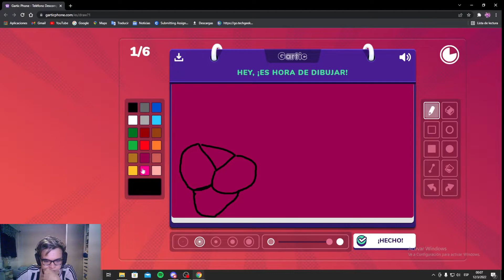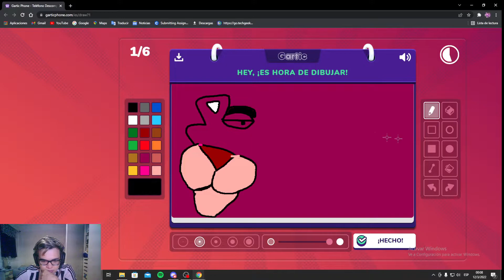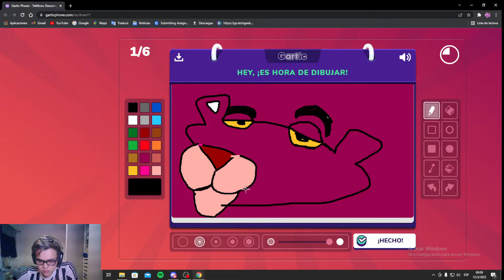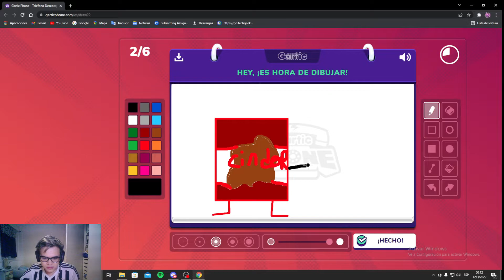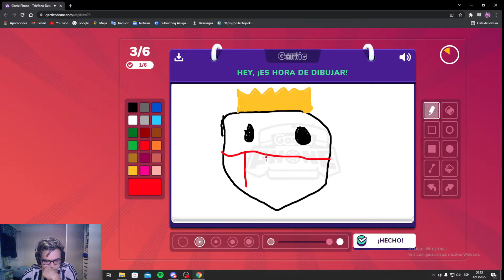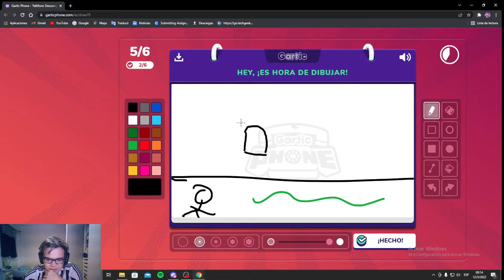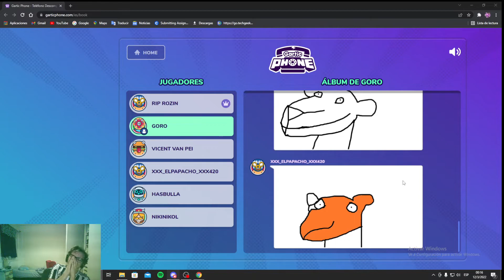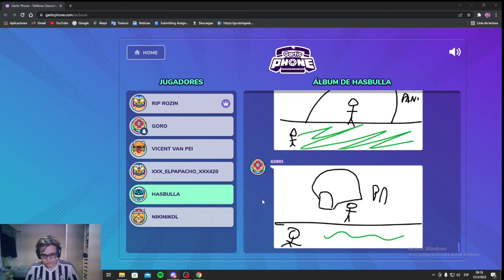EL VERDADERO ROSTRO DE LA PANTERA ROSA | Gartic Phone c/amigos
Pido perdón por la calidad de la camara